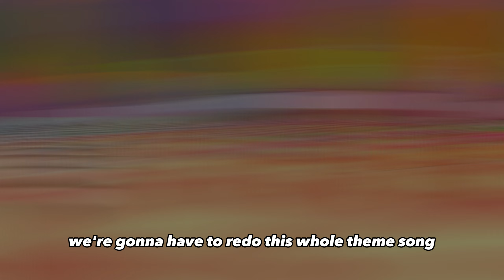All Digital Circus Avatars In VRCHAT!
Thank you all for the support on my videos!